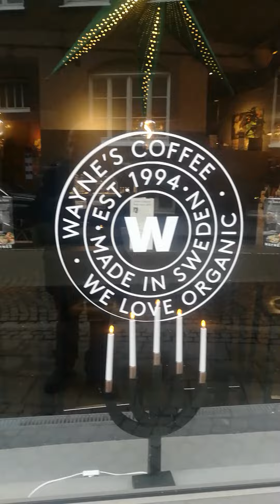Lund Mårtenstorget (November '22)